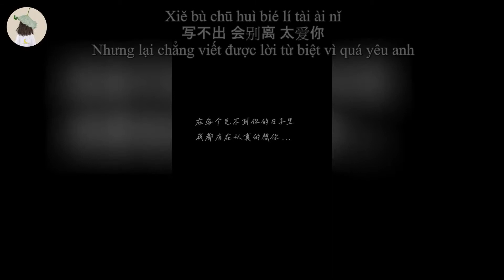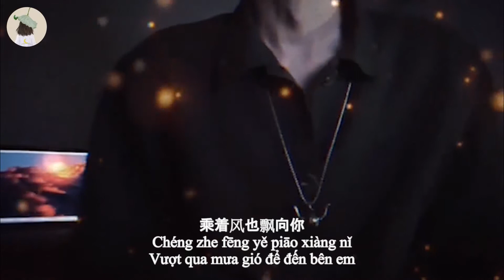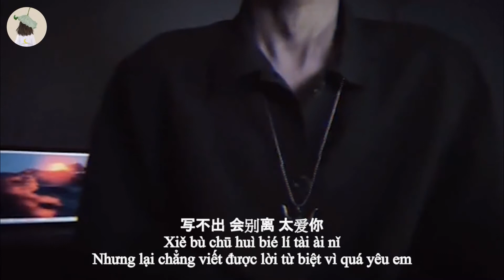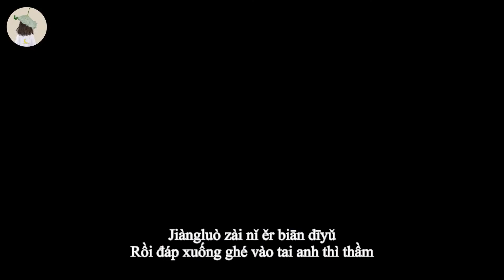[Vietsub + Pinyin] ♪ Những bản cover Gửi anh (致你) hot nhất ♪